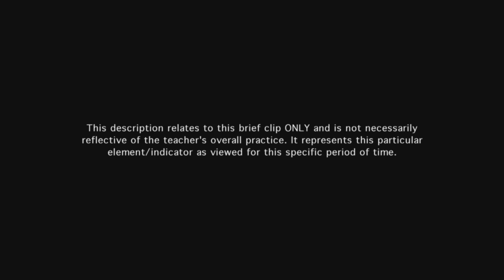Teacher uses questioning techniques to engage students - Example 18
Most of teacher's structure engages students in deeper thinking and further discussion about the vocabulary words. The technique requires all students to respond.